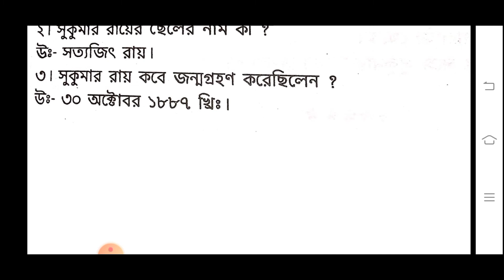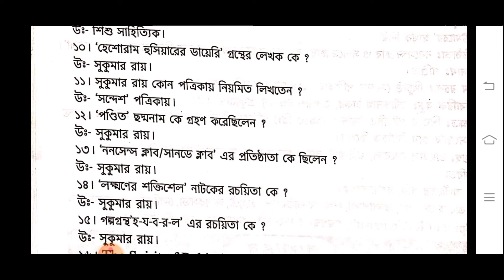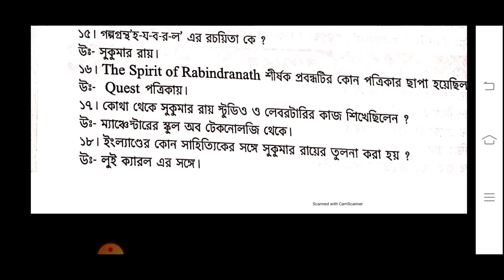সুকুমার রায়। important questions-Answers for Assam tet 2022-23.